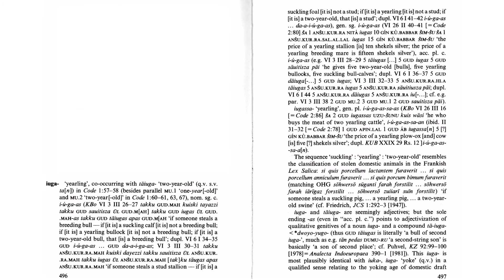Hittite word of the day : iuga- (“adj.”) ‘yearling’: nom.sg.c. i-ú-ga-aš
Hittite word of the day

iuga- (“adj.”) ‘yearling’: nom.sg.c. i-ú-ga-aš